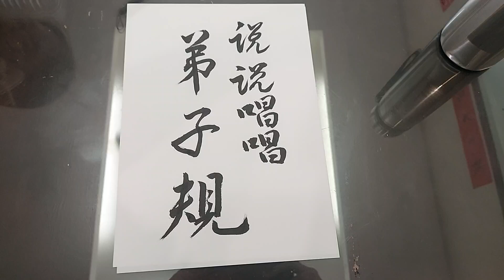说说唱唱弟子规